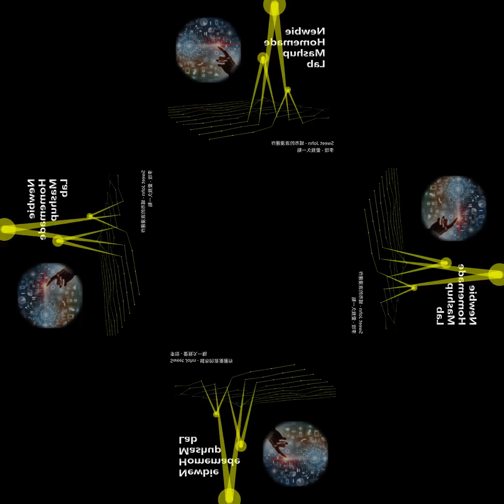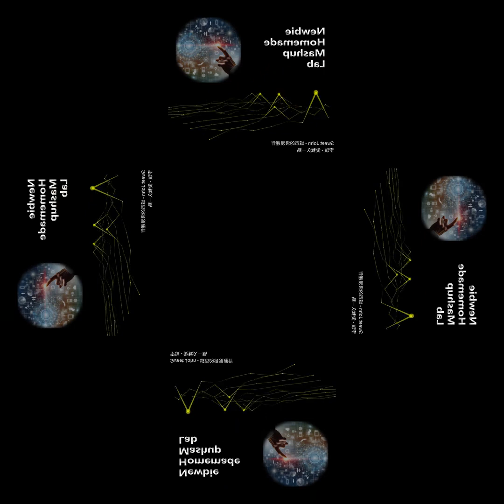[mashup reuse] Sweet John - 城市的浪漫運作 X 李玟 - 愛我久一點